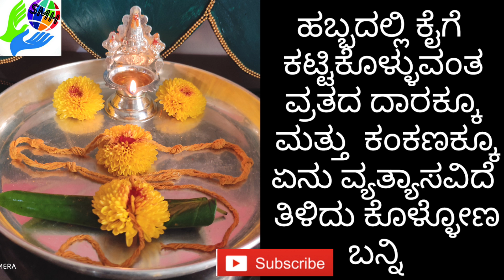ವರಮಹಾಲಕ್ಷ್ಮಿ ಹಬ್ಬದಲ್ಲಿ ಕೈಗೆ ಕಟ್ಟಿಕೊಳ್ಳುವ ದಾರಕ್ಕೂ & ಕಂಕಣಕ್ಕೂ ಇರುವ ವ್ಯತ್ಯಾಸ / Varamahalakshmi rituals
In this video I explained difference between kankana and thread which we tie to our wrist during Varamahalakshmi festival

Nagarapanchami prasadam and how to perform the Nagarapanchami festival

Betal leaf Garland for God Hanuman

Lotus decoration to Varamahalakshmi festival

Devi silver face decoration with turmeric and kundan

Varamahalakshmi devi favorite Rava laddu

Hair clutcher decoration to Varamahalakshmi devi

2 step Saree draping to Varamahalakshmi devi

Jaggery rice for devi prasadam

Varamahalakshmi devi decoration with Chrysanthemum flower (sevantige)

Devi saree draping 2 steps in single blouse piece

Kundan rangoli for God decoration

How to make Artificial Marigold Flower

Peanut laddu for Nagarapanchami festival